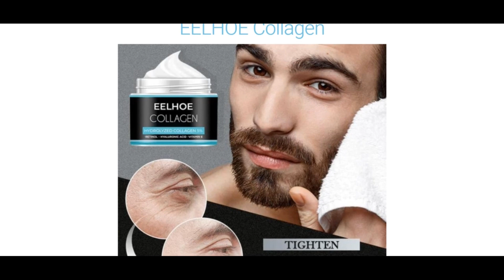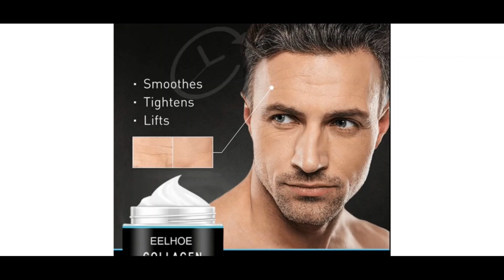Eelhoe Collagen reviews [ With Proof Scam or Legit ? ] EelhoeCollagen ! EelhoeCollagen Reviews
Eelhoe Collagen reviews [ With Proof Scam or Legit ? ] EelhoeCollagen ! EelhoeCollagen Reviews ! EelhoeCollagen.Com reviews

eelhoecollagen.com is likely to be a fraud. We Situated numerous indicators for this.

eelhoecollagen.com analysis is rather incredibly minimal In accordance with our Scamadviser algorithm. The score is supplied routinely based upon data we could locate with regards to the website on-line like if an SSL certification is produced usage of, which condition the Site is hosted and when the Website is outlined on spam and phishing lists.